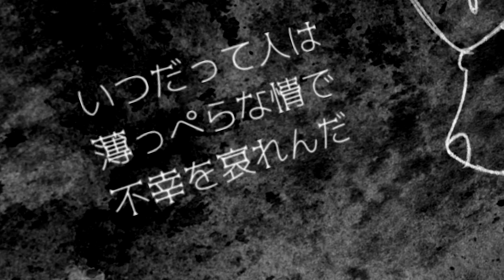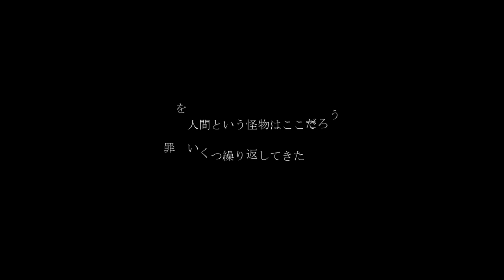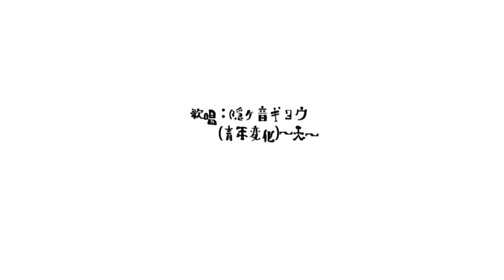【UTAU音源配布】トーデス・トリープ【隠ヶ音ギョウ】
どーもどーも。狼谷しっぽと申します。
青年ギョウの新表情音源「隠ヶ音ギョウ(青年変化)～天～」を配布します！

パワータイプの音源で、高音は叫ぶように歌います。
F3/A3/C#3/F4/の4音階になります。

DLは狼谷しっぽ管理音源の配布HP「同じ夢の狢」

Vocal: 隠ヶ音ギョウ(青年変化)～天～

だれかの心臓になれたなら
原曲：ユリイ・カノン
UST：心汰(ｍ

動画/イラスト/写真/調声/原音設定/MIX⇒狼谷しっぽ(＠kamiyashippo)
※敬称略